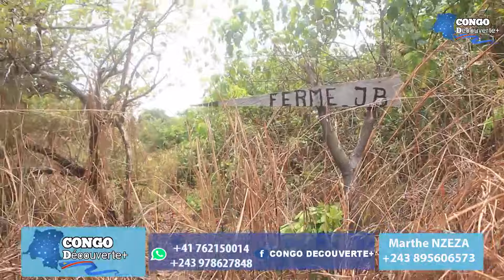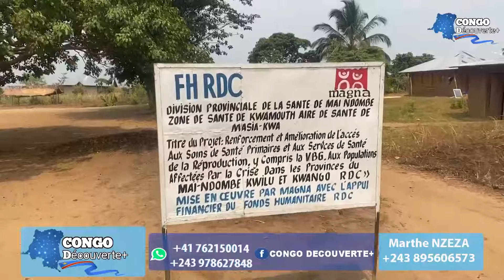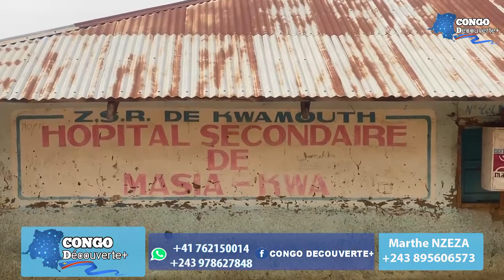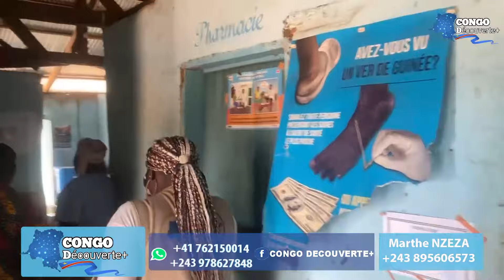🌍🇨🇩🌍 DECOUVERTE: BOTALA MFUMU MUTEKE OYO ASÚKÍSÍ BA MO BONDO, ALOBI AZA NA 200 DÉMONS 👹👹🔥🔥